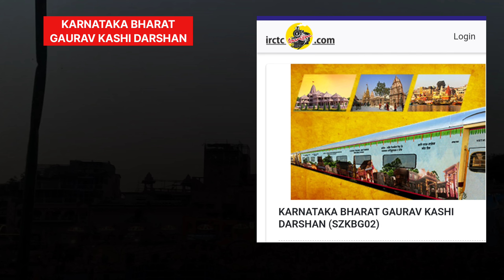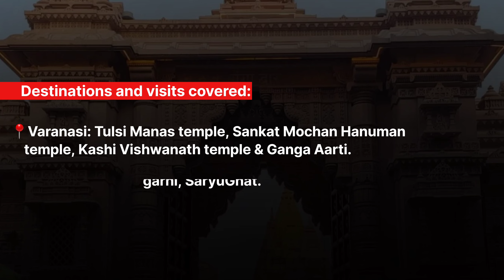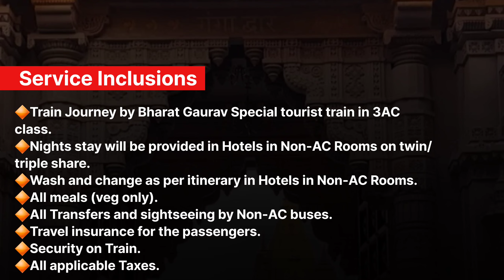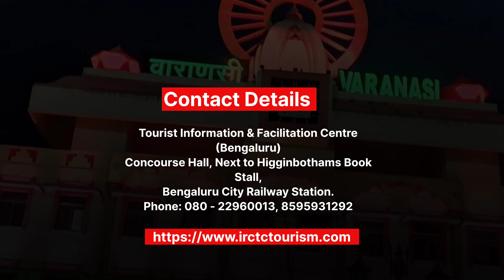ಬೆಂಗಳೂರಿನಿಂದ ಹುಬ್ಬಳ್ಳಿಯಿಂದ ಕಾಶಿ ಅಯೋಧ್ಯೆ ಪ್ರಯಾಗ ರಾಜ್ Train Tour Package | Special Discount ₹5000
ವಾರಾಣಸಿ ಕಾಶಿ ವಿಶ್ವನಾಥ ಮಂದಿರ ರಾಮ ಜನ್ಮಭೂಮಿ ಅಯೋಧ್ಯೆ ಪ್ರಯಾಗ ರಾಜ್ ಟೂರ್ ಪ್ಯಾಕೇಜ್ ಕರ್ನಾಟಕದ ಬೆಂಗಳೂರು ಹುಬ್ಬಳ್ಳಿ ದಾವಣಗೆರೆ ಬಿರೂರು ಹಾವೇರಿ ಬೆಳಗಾವಿ ಯಿಂದ ಈ ಟೂರ್ ಪ್ಯಾಕೇಜ್